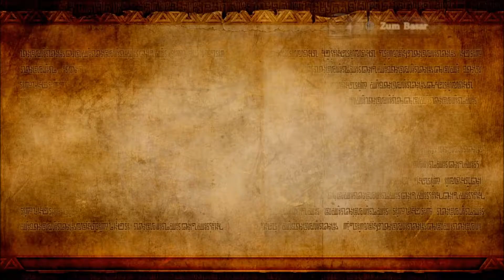HYRULE WARRIORS - #4 - Ein Buch ist nicht nur zum Lesen da